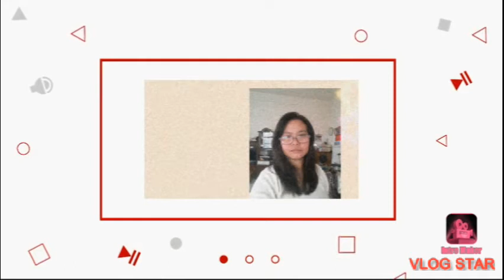How to cook humba in visayas/my own version